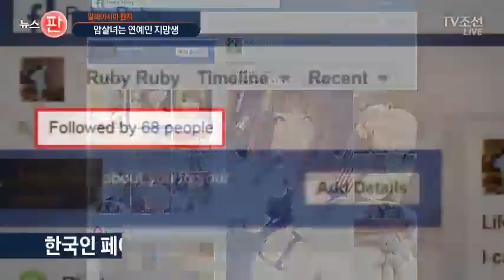흐엉, 연예인 지망생으로 밝혀져…한국 남성과 교제도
'LOL셔츠'로 유명한 베트남 국적 용의자 흐엉이 아이돌 콘테스트에도 참가했던 연예계 지망생이었던 것으로 확인됐습니다. 한국 남성 여러 명과 교제도 해온 것으로 밝혀졌습니다. 치밀한 각본아래 북한 공작원이 흐엉에게 접근해 수 개월간 훈련을 시켰을 가능성도 나옵니다.